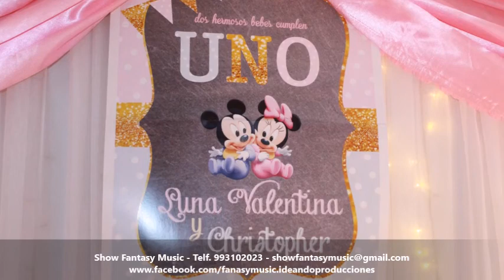Show Infantil Fantasy Music - Book Digital de Luna y Christopher "Show Mickey y Minnie Bebes"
CONTACTOS:
Llamanos o Escribenos por WhatsApp a los siguientes telefonos:
Presentamos un Espectáculo Inolvidable para todos... Convertimos tus Sueños en Experiencias, ofrecemos un Show de Calidad y sobre todo de Mucha Diversión...!!!